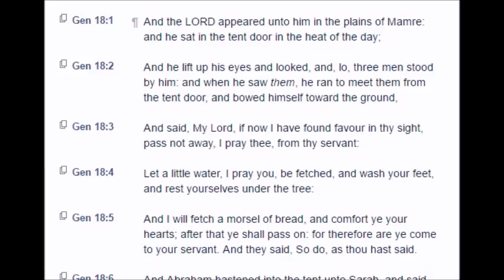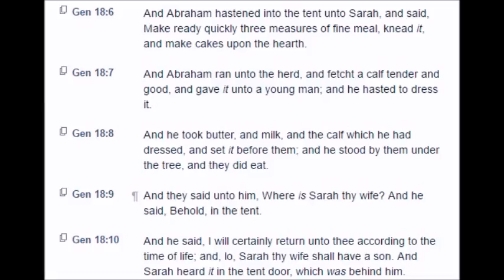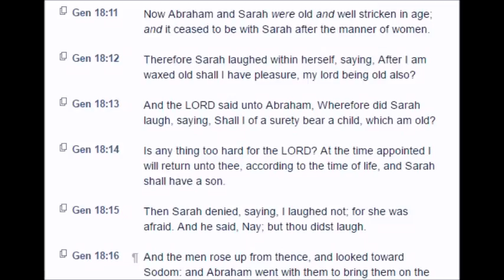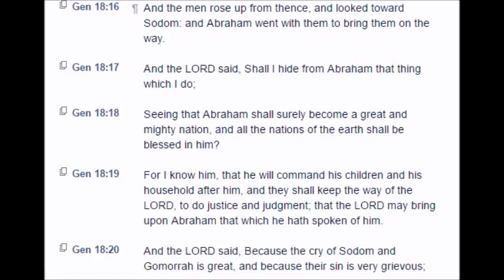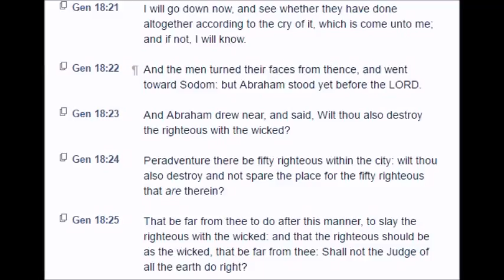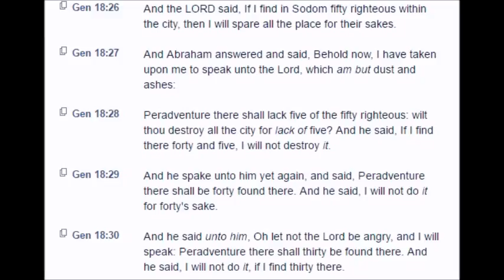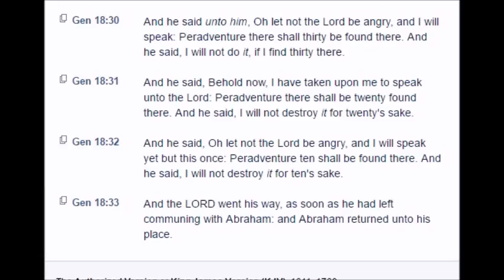Genesis Chapter 18 (KJV)